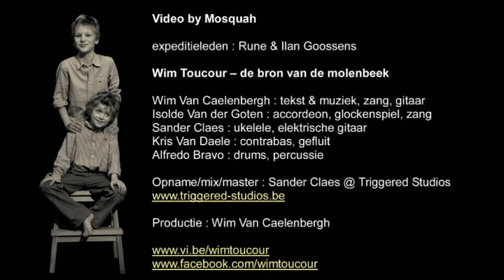Wim Toucour - de bron van de molenbeek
Het waar gebeurde verhaal van een stoutmoedige ontdekkingsreis naar de bron van de Molenbeek, begin jaren '80.

Video by Mosquah

expeditieleden : Rune & Ilan Goossens

Wim Van Caelenbergh : tekst & muziek, zang, gitaar
Isolde Van der Goten : accordeon, glockenspiel, zang
Sander Claes : ukelele, elektrische gitaar
Kris Van Daele : contrabas, gefluit
Alfredo Bravo : drums, percussie

Productie : Wim Van Caelenbergh